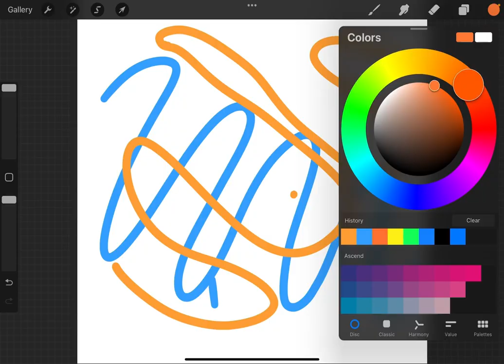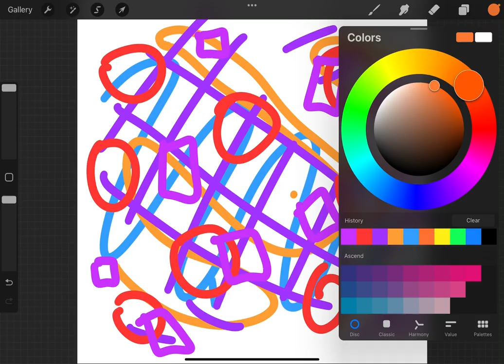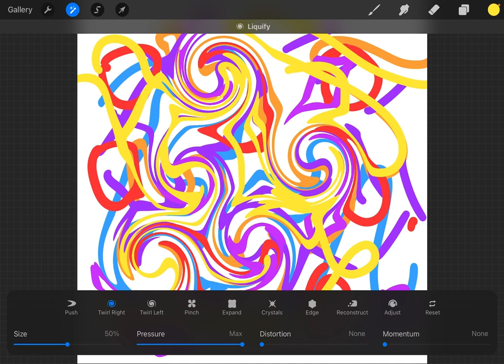Abstract piece or art with the color wheel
Join me as a create an abstract digital painting in Procreate using random colors from the color wheel.